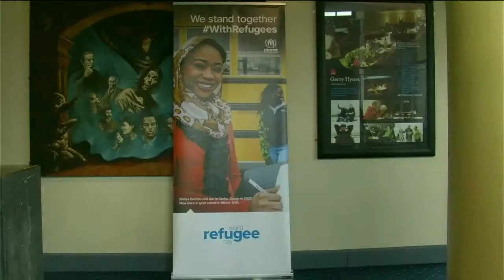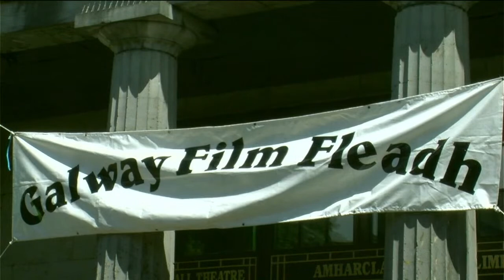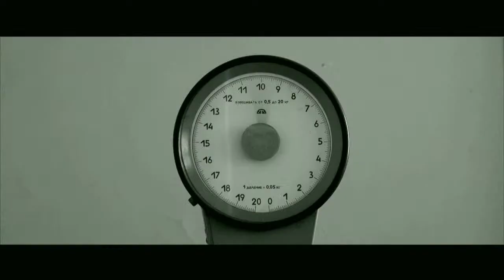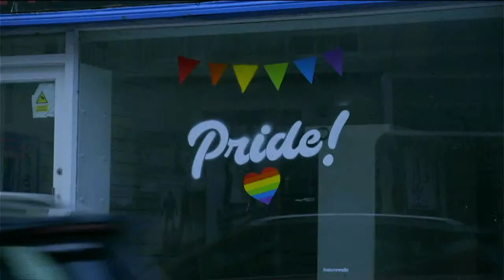Galway Film Fleadh TV night 1 ---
An hour long live TV programme about all things Galway Film Fleadh